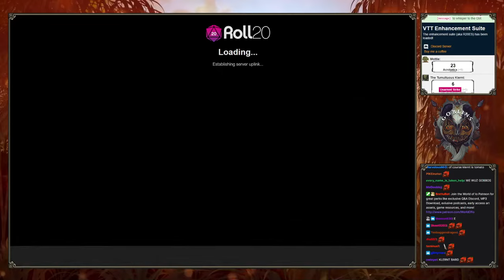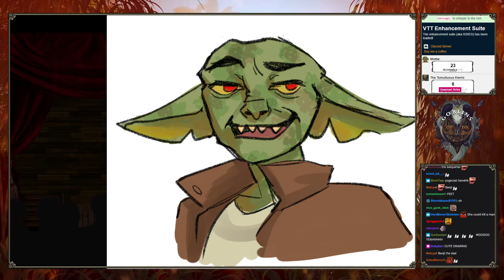Dungeons and Dragons: Goblins of IO Ep. 1 (World of Io)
BrettUltimus DMs Goblins of IO in the World of Io campaign setting! Starring Breebunn, Crendor, Jesse Cox, KingBendrick and Tomato Gaming!